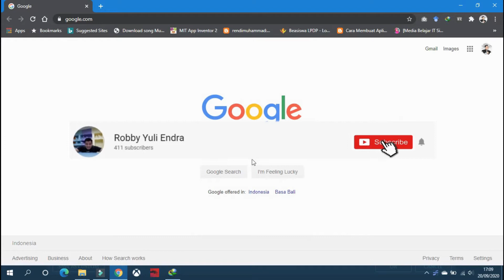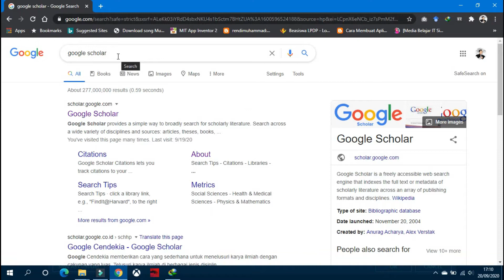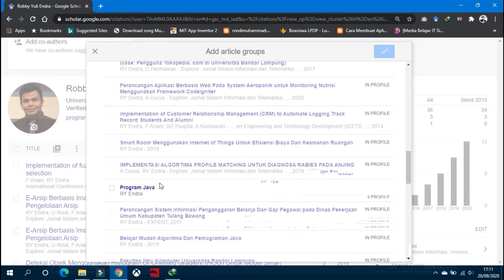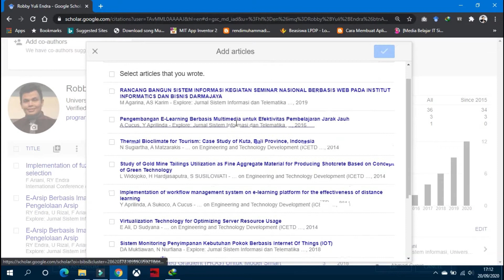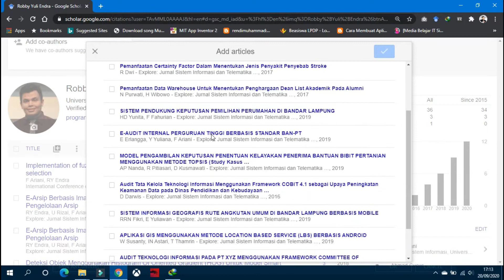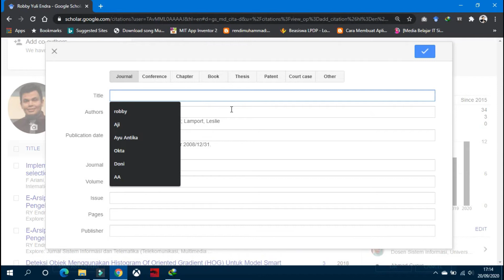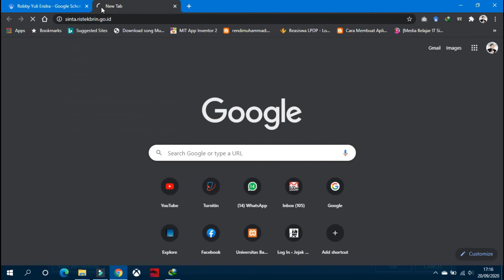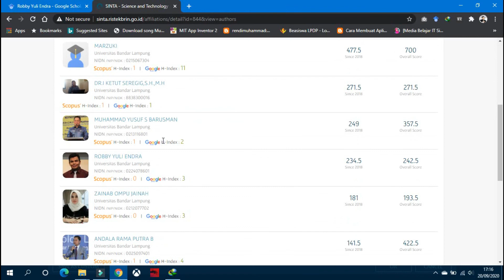CARA MENAMBAHKAN ARTIKEL JURNAL DI GOOGLE SCHOLAR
Pada Video kali ini saya akan menjelaskan tutorial bagaimana cara menambahkan artikel jurnal yang tidak otomatis terindeks google scholar. bagi teman-teman yang memiliki artikel dan sudah dipublikasi di open journal system, tetapi artikelnya tidak otomatis diupdate google scholar dapat mengikuti cara-cara di video ini. tonton sampai habis ya..